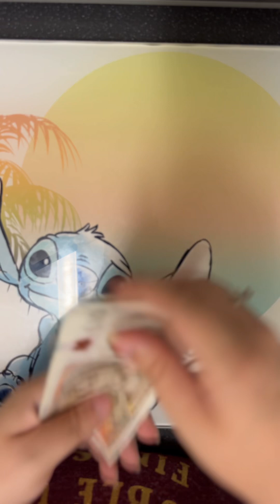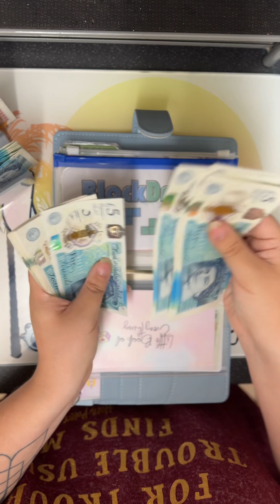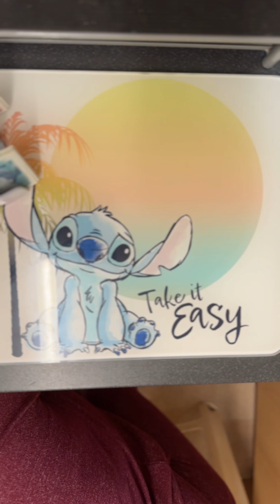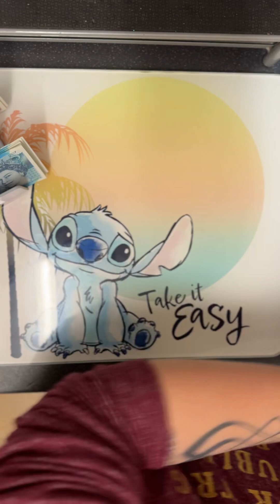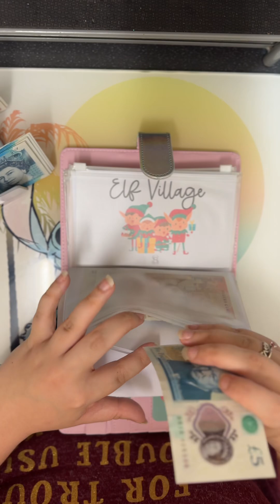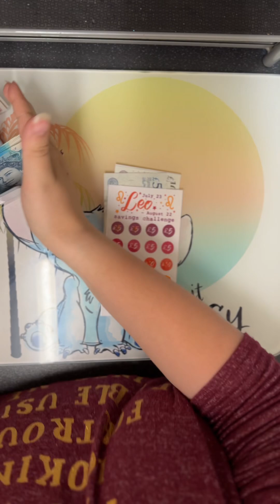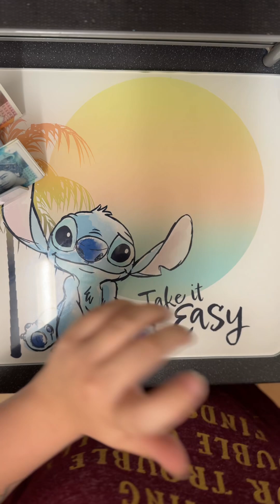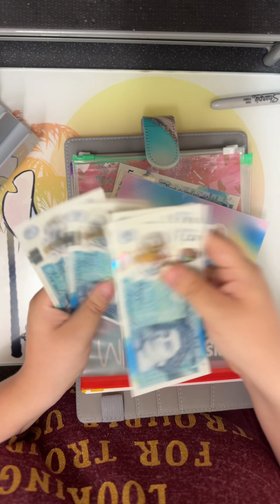Week 4 June cash stuffing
Stuffing my binder for week June 2024!!

The Cash stuffing System divides your income into different spending categories. E.G. Bills, Groceries, fuel, pets and so on.
Once you have decided the amount on each category, you'll take amount in cash and put it into your envelopes.
Sinking funds - Savings that have a specific purpose that could have a time limit on or not. These sinking funds are not a monthly expense but an expense most of us know that will come up. E.G Christmas, birthdays. are an expense that we all know that is coming at some point in the year, so we put a certain amount each month, pay check and by when you need to use you will have the desired amount that you will need.